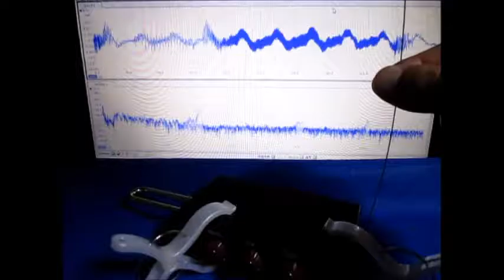音と超音波の組み合わせを利用した超音波制御技術 （超音波システム研究所 ultrasonic-labo）